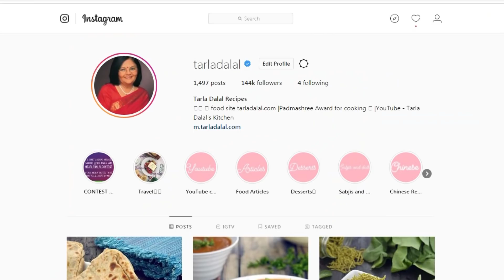मिक्स स्प्राउट्स और हरी मटर चाट | Mixed Sprouts and Green Pea Chaat recipe by Tarla Dalal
Mixed Sprouts and Green Pea Chaat

Here is something that tastes just as good as bhel puri but with an even more exciting combination of ingredients, which includes sprouts, boiled legumes and green peas, along with tangy tomatoes and raw mango, crunchy veggies, and chatpata chutneys. Crispy papdis and sev atop these guarantee 100 per cent excitement from the Mixed Sprouts and Green Pea Chaat!

Cooking Time: Nil.
Serves 4

Ingredients

1 cup soaked and boiled kabuli chana (white chick peas)
1 cup soaked and boiled safed vatana (dried white peas)
1 cup par-boiled moong (whole green gram) sprouts
½ cup boiled green peas
½ cup boiled and chopped potatoes
½ cup finely chopped onions
½ cup finely chopped tomatoes
¼ cup finely chopped raw mango
½ cup sweet chutney
¼ cup green chutney
2 tbsp chilli garlic chutney
½ cup sev
¼ cup coarsely crushed papdis
¼ cup finely chopped coriander (dhania)
1 tbsp lemon juice

¼ cup sev
½ cup coarsely crushed papdis
2 tbsp finely chopped coriander (dhania)

Method
Combine all the ingredients in a deep bowl and toss well.
Serve immediately garnished with sev, papdis and coriander.